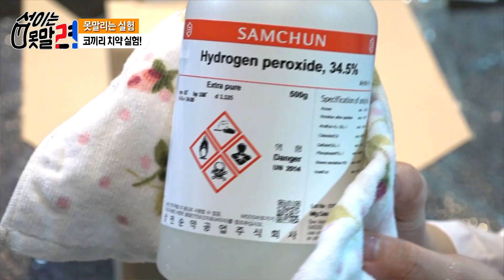(Eng) 화학 거품 '코끼리 치약' 실험 [섭이는못말려]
화학 거품 '코끼리 치약' 실험을 해보았다

근데 이게 왜 코끼리 치약임? 이걸로 닦으면 코끼리 이빨 다 녹겠네...